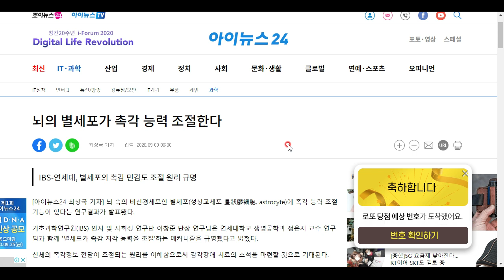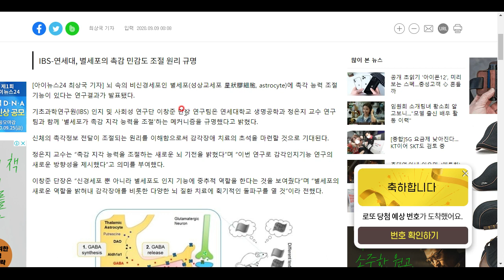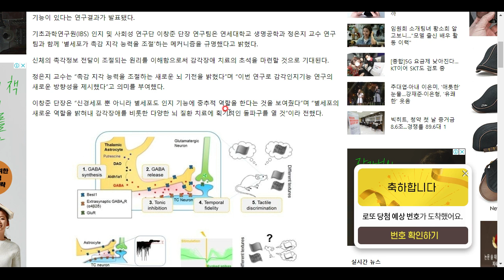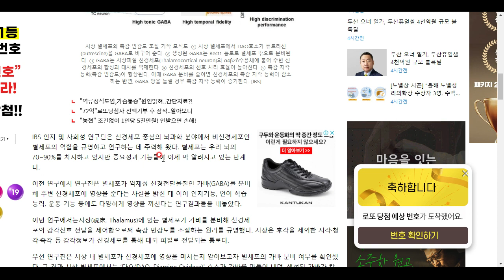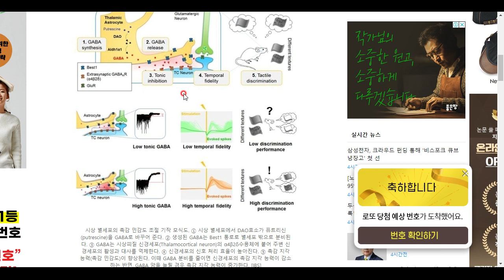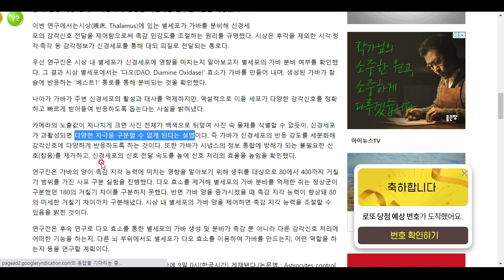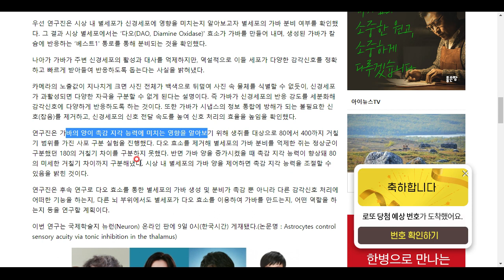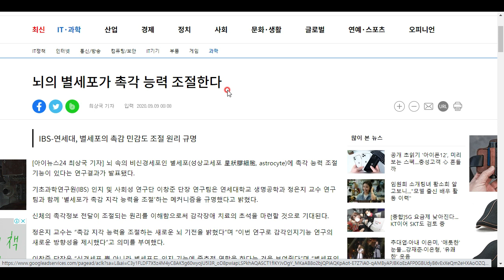뇌에 아주 많은 별세포의 새로운 기능 발견!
우리 뇌에서 기능이 잘 밝혀지지 않았던 성상교세포의 기능이 밝혀졌다고 합니다^^